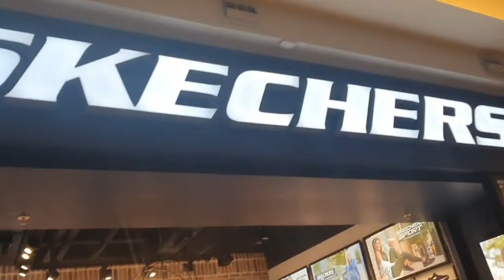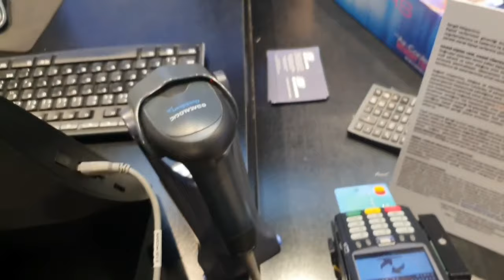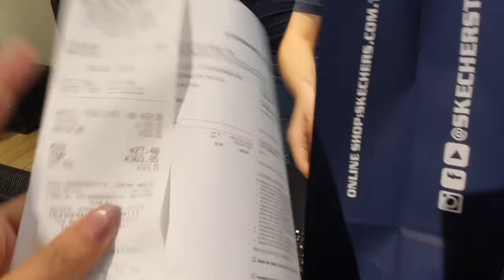BURBERRY| SKECHERS | ADIDDAS | MUSSOMI DUTTI WINTER SHOPPING | ISTANIYE PARK ISTANBUL | AMNAH VLOGS